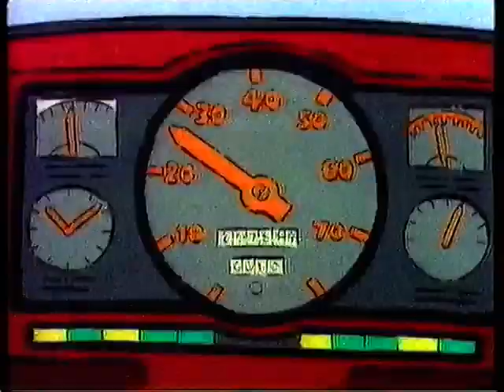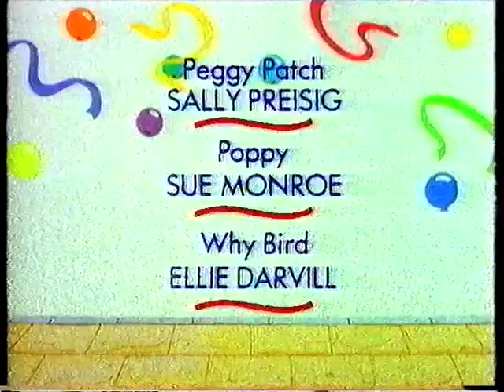Playdays - The Roundabout Stop! Ride a Cock Horse (21 August 1996)